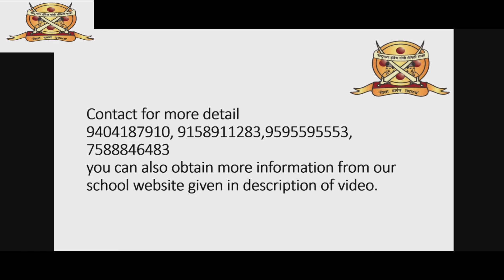Cultural Events in Republic day Program 2024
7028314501 Rishi Wagh ( Asst. of course)
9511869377 A. Deshmukh (I.T. Head)
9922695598 P. Deshmukh ( Asst. of I.T. cell)
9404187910 P. Borekar( Supervisor of school)
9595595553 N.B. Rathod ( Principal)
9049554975 S.P. Solanki (Vice. Principal)
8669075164  D M.Padghan ( A. H.M.)
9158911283 Lt.Col.Sanjay B. Sonawane (Commandant)

Confirm your seat by registering your name, you can call on any number given above.